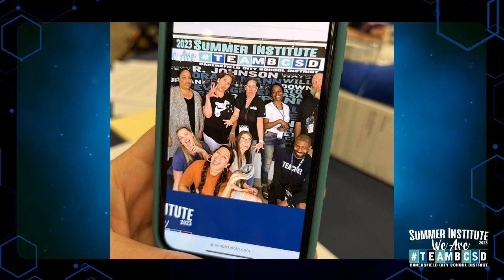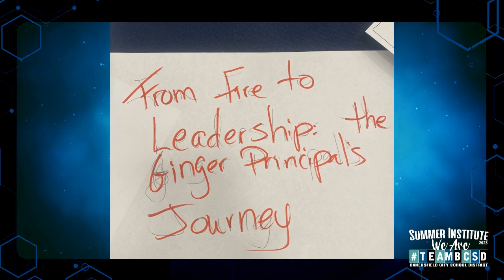Summer Institute Week 1 Day 2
Here are a few pics and videos of the awesomeness that took place during our first day together!